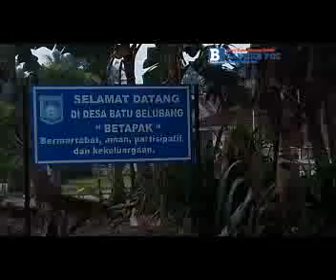Gelombang Besar Halaman Dermaga TPI Sepi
Laporan Wartawan Bangkapos, Agus Nuryadhyn
TRIBUNNEWS.COM, PANGKALPINANG-- Sudah menjadi kebiasaan  setiap pagi hasil tangkapan nelayan di tampung di sekitar TPI di Desa Batubelubang. Di halaman Dermaga inilah para nelayan menawarkan hasil tangkapannya. Masyarakat maupun penjual ikan dapat membeli dilakukan dengan transaksi dengan harga yang sesuai.
Namun saat mendatangi di sekitar dermaga, Jumat (19/1/2018), tidak ada terlihat aktifitas transaksi jua hasil laut.